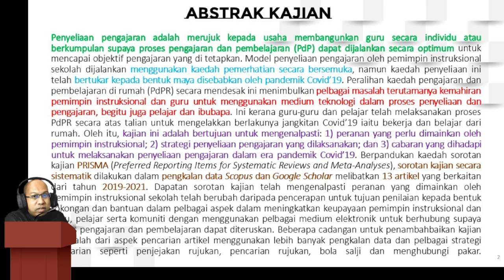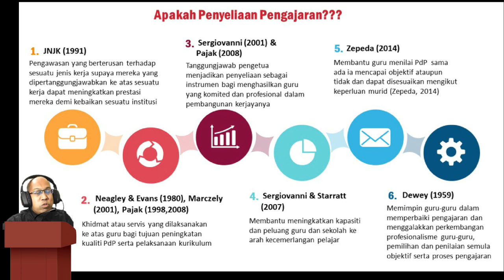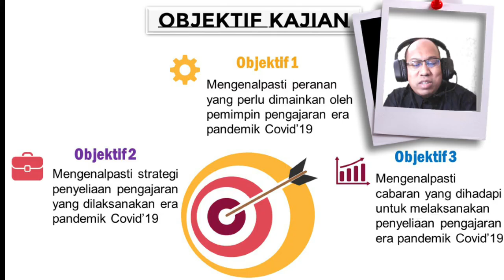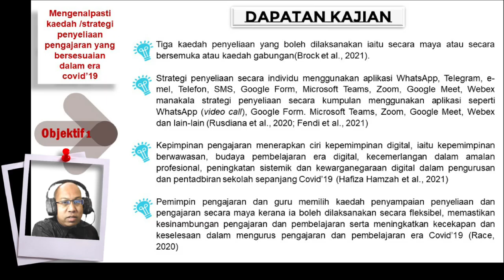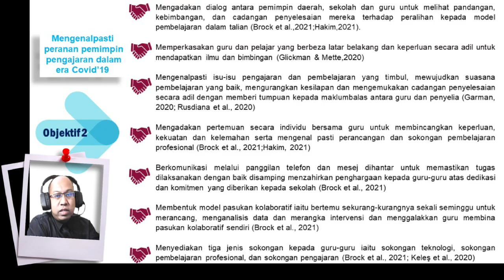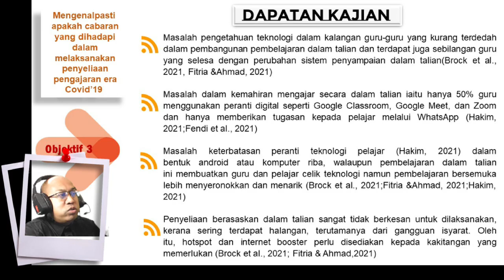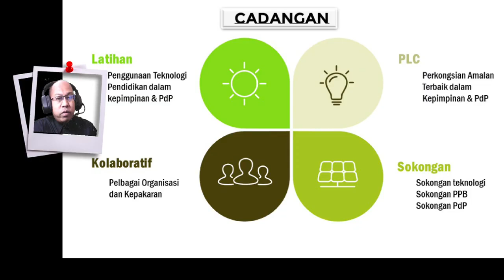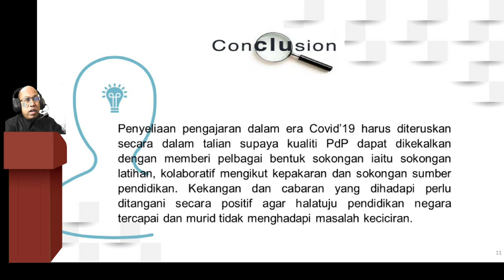e-BICESS 21 S 1 | Peranan, Strategi dan Cabaran Penyelian Pengajaran Era Pandemik Covid'19: .....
7th Presentation: Yusairi bin Othman (USM);

Peranan, Strategi dan Cabaran Penyelian Pengajaran Era Pandemik Covid'19: Sorotan Kajian Sistematik